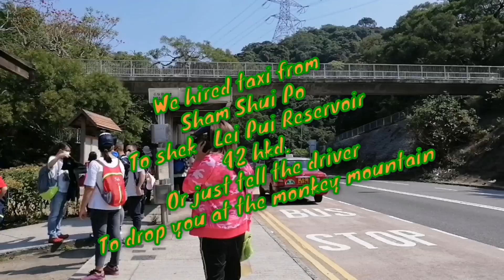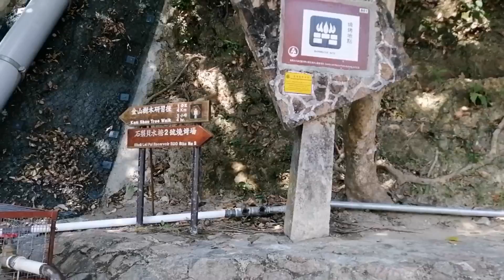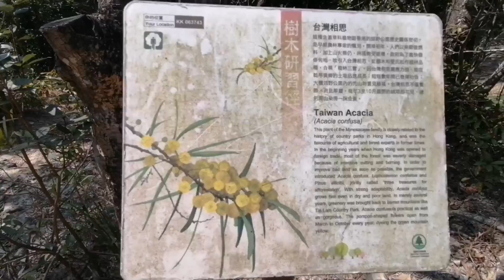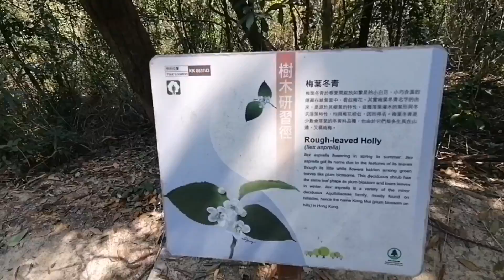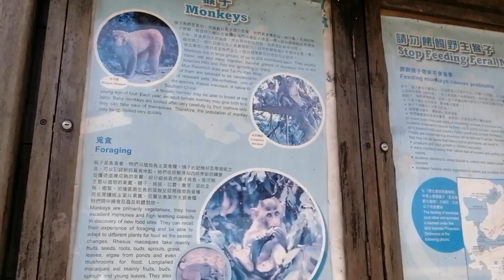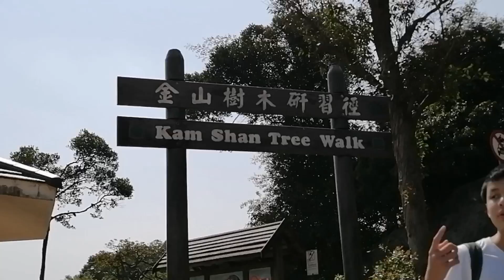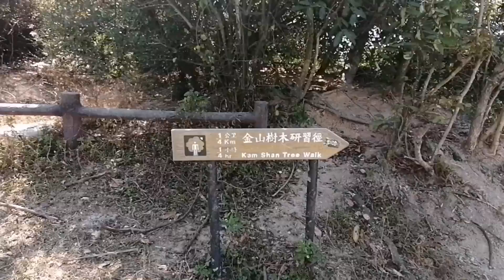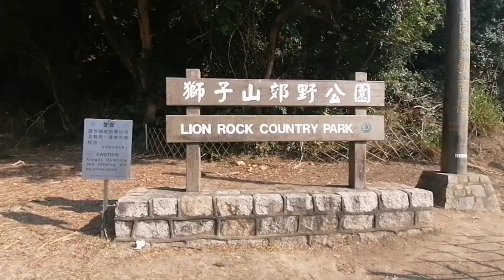KAM SHAN COUNTY PARK ||金山郊野公園 MONKEY HILL ||GOLDEN HILL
Golden Hill Country Park or Kam Shan Country Park (Chinese: 金山郊野公園; Jyutping: gam1 saan1 gaau1 je5 gung1 jyun4), also known in Hong Kong as Monkey Hill (Chinese: 馬騮山; Jyutping: maa5 lau1 saan1), established on 24 June 1977, is a country park located in the ranges north of Kowloon, Hong Kong. It covers an area of 3.37 square kilometres (1.30 sq mi). Most of the area is covered by the Kowloon Group of Reservoirs. Inside the park, there are jogging trails, barbecue and picnic areas, which are easily accessible from Tai Po Road (Piper's Hill) via waterworks access roads. The park takes its name from the 369 metres (1,211 ft) peak, Golden Hill or Kam Shan (金山), which is the highest feature in the area. The park is famous for its conservation of macaque monkeys.